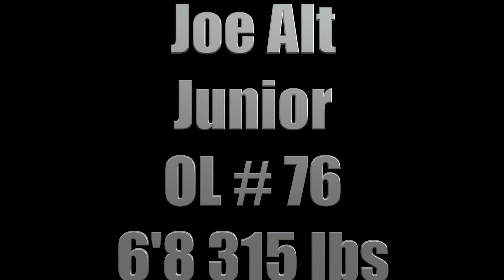Best OL in College Football 🍀 || Notre Dame OL Joe Alt Highlights ᴴᴰ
Notre Dame OL Joe Alt
Junior 6’8 315 lbs

Notre Dame has always produced quality NFL offensive lineman from Zack Martin, Quenton Nelson & Ronnie Stanley. Joe Alt is the next one. He’s arguably the top offensive lineman in the 2024 NFL Draft. At 6’8 315 lbs, he’s a strong physical blocker who is reliable defending a QB’s blindside.

Welcome to JustBombsProductions! The #1 source for NFL Draft Highlights.